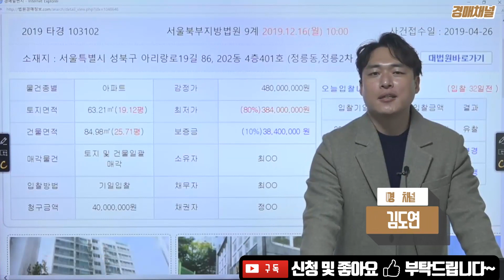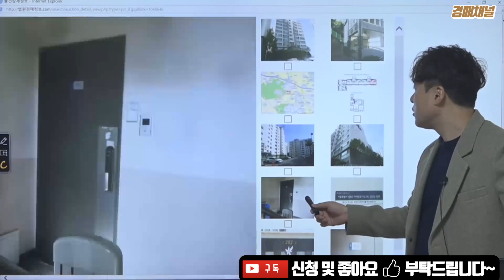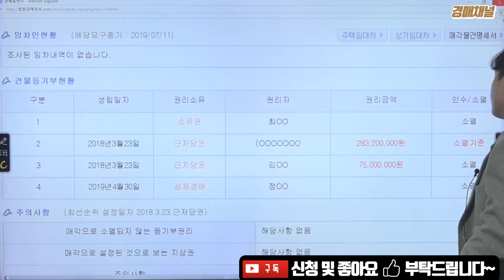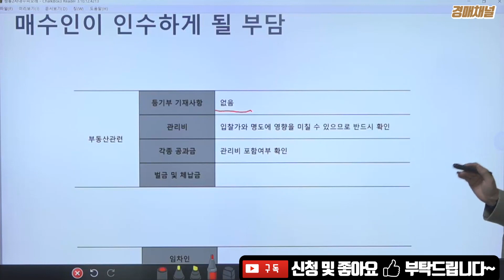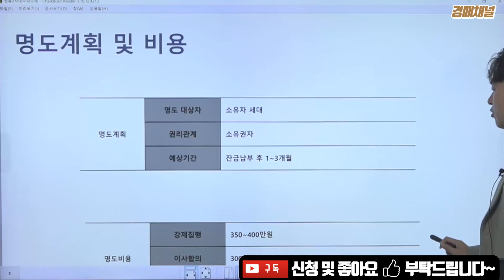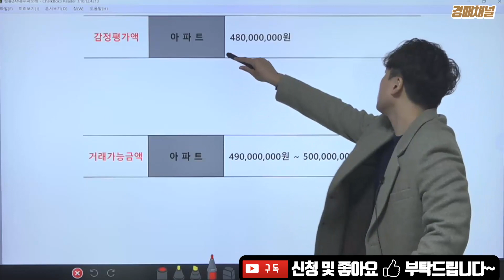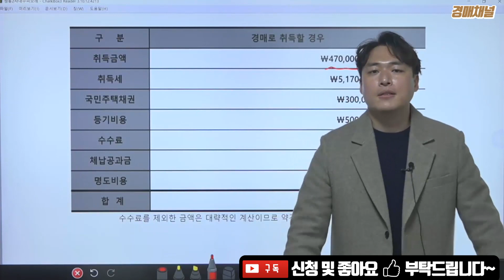[경매물건] 서울특별시 성북구 정릉동 대주피오레 경매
[경매물건] 2019 타경 103102 서울특별시 성북구 정릉동 대주피오레 경매 입니다.